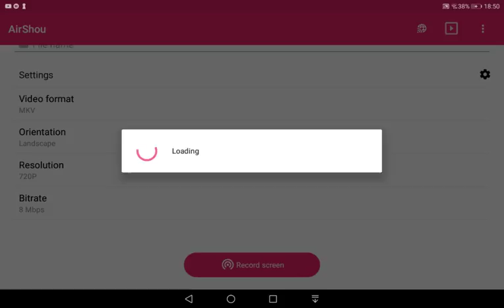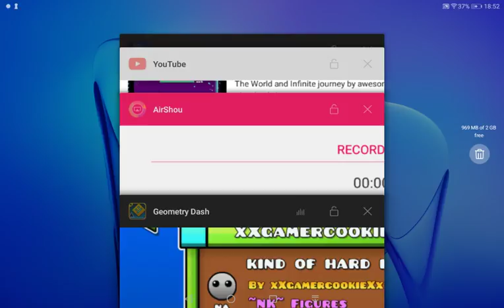FiveNightsAtDashAuto by xXgamercookieXx